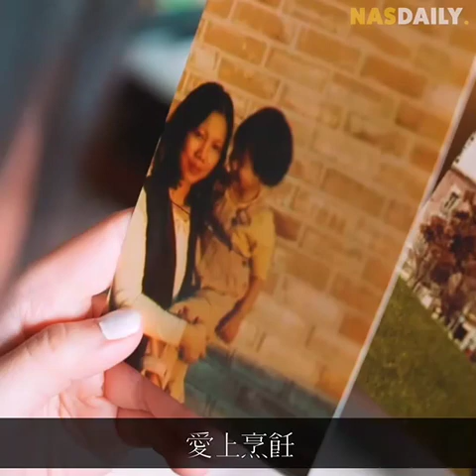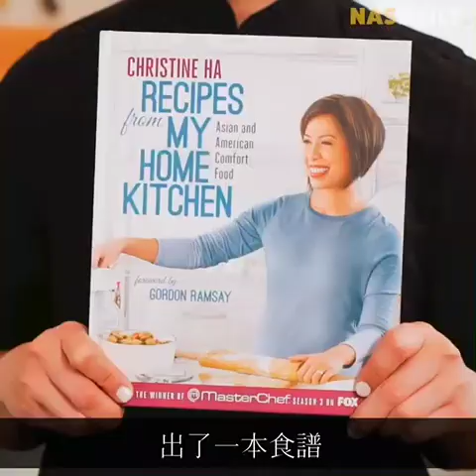0713 作文班欣賞影片